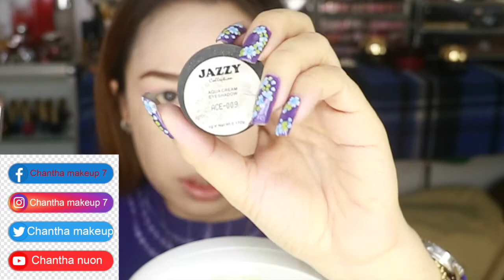របៀបផាត់មុខនារីអន្តរជាតិ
chantha makeup
សូមស្វាគមន៍ដែលចូលមកកាន់ chantha makeup នៅក្នុង Channel នេះខ្ញុំចង់ចែករំលែកនូវចំណេះដឹងដែលខ្ញុំមានទៅកាន់អ្នកទាំងអស់គ្នា។ខ្ញុំបង្កើត Channel នេះគោលបំណងគឺដើម្បីបង្រៀនបងប្អូនផាត់មុខ